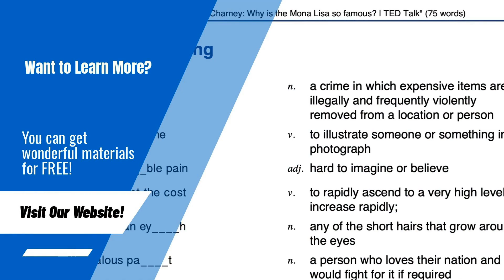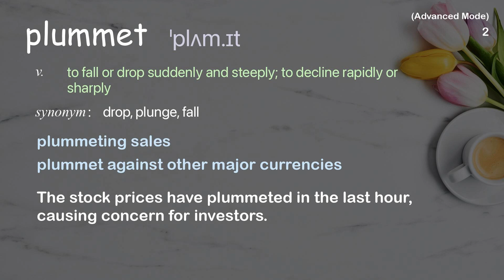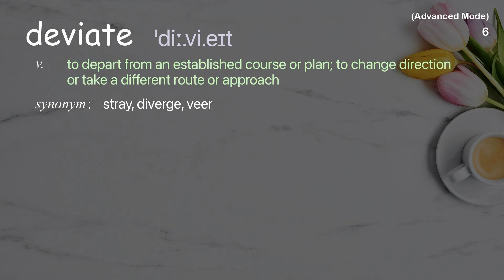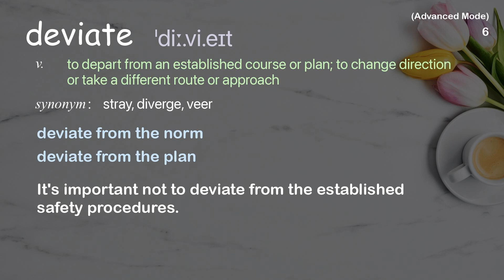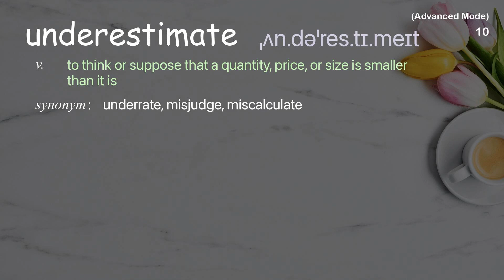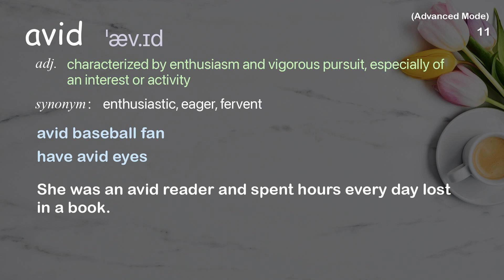12 Advanced Academic Words Ref from "Mona Chalabi: What we miss when we focus on the average | TED"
■PLEASE NOTE

■Reference Source
Mona Chalabi: What we miss when we focus on the average | TED Talk